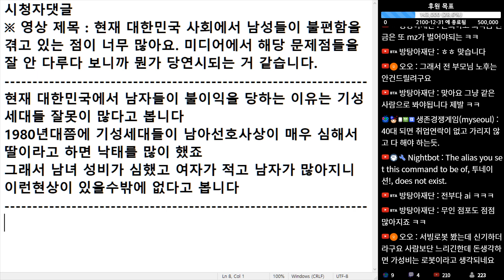(※시청자댓글) 현재 대한민국에서 남자들이 불이익을 당하는 이유는 기성세대들 잘못이 많다고 봅니다. 1980년대 쯤에 기성세대들이 남아 선호 사상이 매우 심해서...